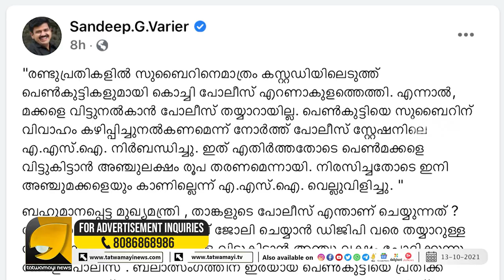കേരള പോലീസിന്റെ മറ്റൊരു ക്രൂര മുഖം കൂടി വെളിയിൽ | POLICE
മക്കൾക്ക് വിലപറയുന്ന കേരള പോലീസ്
ഞെട്ടിപ്പിക്കുന്ന ക്രൂരത പുറത്ത് | POLICE